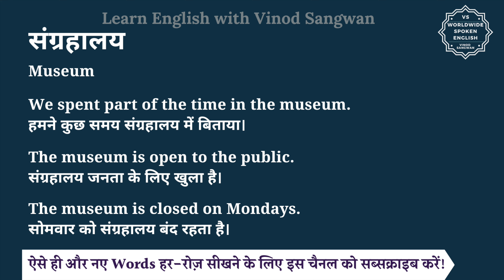संग्रहालय को इंग्लिश में क्या कहते हैं | sangrahalya ko English mein kya kahate hain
इस वीडियो में आप संग्रहालय का हिंदी में मतलब समझेंगे और साथ में संग्रहालय का pronunciation भी सीखेंगें यानि की आप संग्रहालय के अर्थ के साथ साथ ये भी सीखेंगें की संग्रहालय को कैसे बोले या संग्रहालय को बोलने का सही तरीका क्या है |

तो बस एक मिनट में सीखिए संग्रहालय को|
Let’s learn Hindi Meaning of sangrahalya in detail.

संग्रहालय का अंग्रेजी में अर्थ होता है
Museum

We spent part of the time in the museum.
हमने कुछ समय संग्रहालय में बिताया।

The museum is open to the public.
संग्रहालय जनता के लिए खुला है।

The museum is closed on Mondays.
सोमवार को संग्रहालय बंद रहता है।